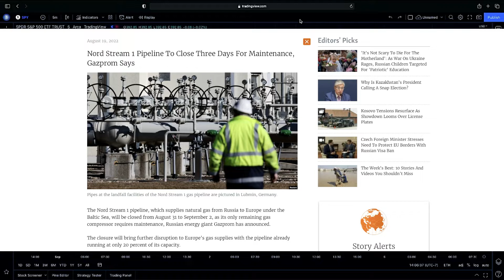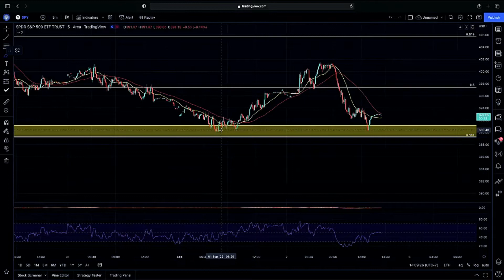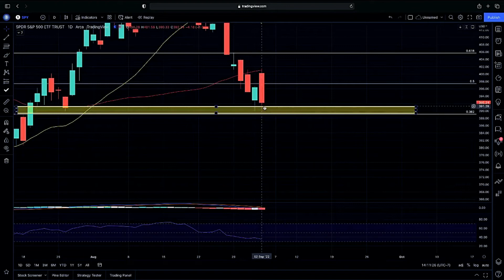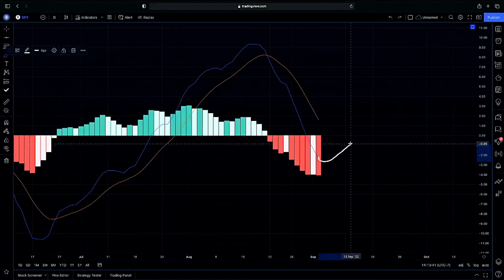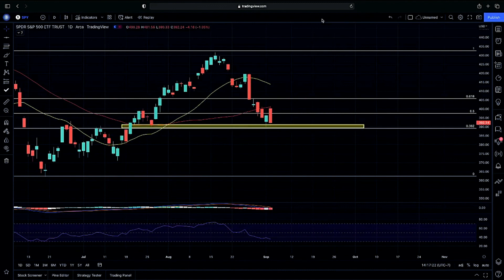⚠️ 𝐒𝐭𝐨𝐜𝐤 𝐌𝐚𝐫𝐤𝐞𝐭 𝐔𝐩𝐝𝐚𝐭𝐞 | 2 KEY LEVELS! | SPY S&P 500 Stock Chart Technical Analysis!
Ticker in this video: $SPY

Related: $SPX $QQQ $IWM